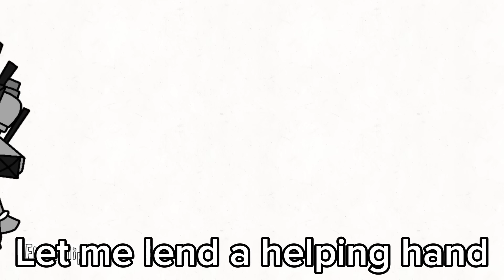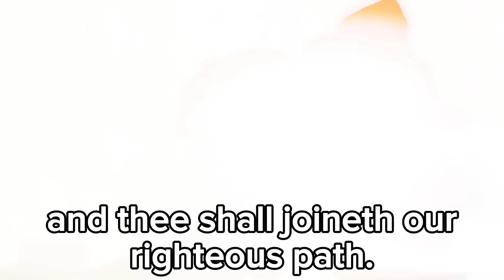What if Titan Cameraman was Infected - 02 full episode + Secret Scene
Part 1 until Part 3 (full episode) + Secret Scene
Titan Clockman is a healer!

Cameraman, TVman, Clockman, Speakerman, Drillman.
skibidi dop dop dop yes yes
Note: These Skibidi Toilet Animation Series are created by Ibbyseg2, and some parts are inspired and based on the original Skibidi Toilet Series.
Titan TV-Man Lego
Skibidi Toilet Action Figure
Titan Speakerman Lego
Skibidi Toilet Plush
Upgraded Titan Drill Man
Titan Speakerman Collectible
Titan Cameraman
Titan Drillman
Titan Clockman
Skibidi Toilet Figures